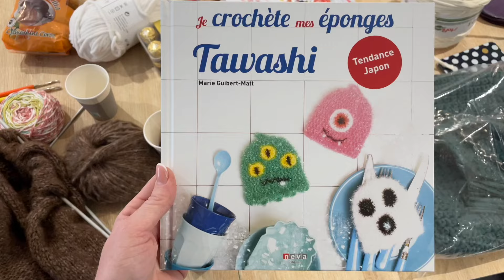🌊Dziergam na plaży | Pierwsze dziewiarskie spotkanie w moim życiu | Knitting Vlog #16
Witajcie Kochani 🌞

Zapraszam na pogaduchy o dzierganiu 🧶

✨W filmie opowiadam o dzierganiu na plaży mojej drugiej wersji kardiganu Champagne od jednej z moich ulubionych projektantek Petite Knit 🌊

✨Chciałabym Wam rownież gorąco podziękować za Waszą obecność na naszym pierwszym live z @panimagdalena na Instagramie ❤️
Link do live ⬇️

Już niebawem przekażemy datę kolejnej transmisji na żywo, także bądźcie czujni 🥰

✨Opowiadam Wam również o moich odczuciach po moim pierwszym w życiu spotkaniu dziewiarskim w Calvi.

Linki, które mogą Wam się przydać ⬇️

✨Champagne Cardigan od Petite Knit

💌Masz pytania? Napisz do mnie!

Buziaki,
Magda 👩🏻‍🦰